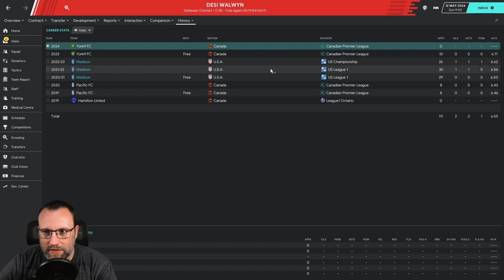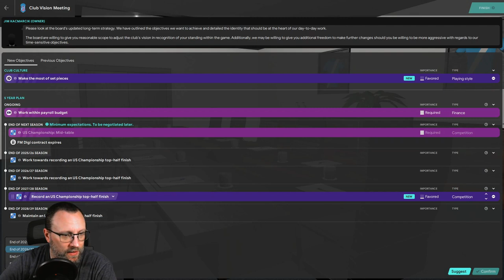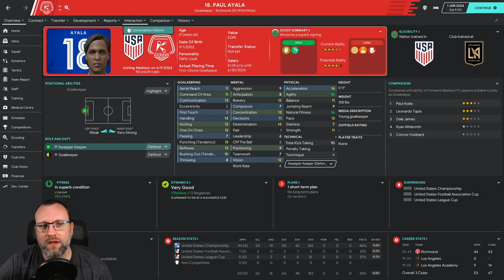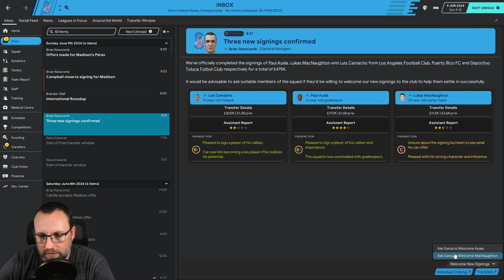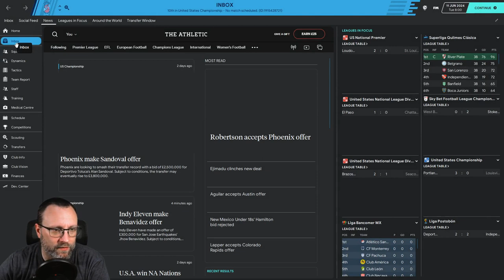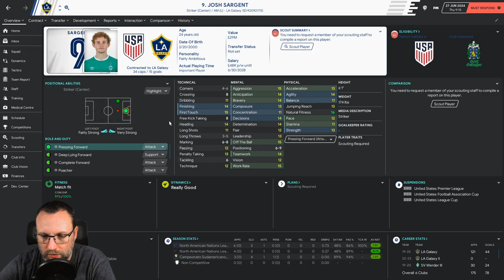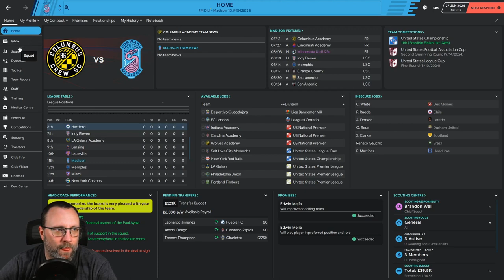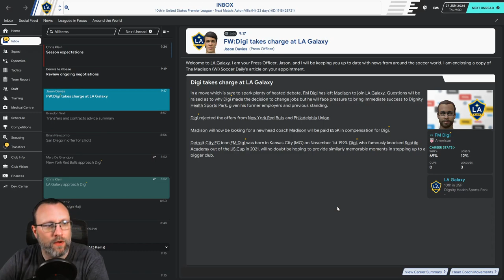THE AMERICAN HITCHHIKER - FM20 - EPISODE 36 - SUMMER TRANSFER AND BIG NEWS!